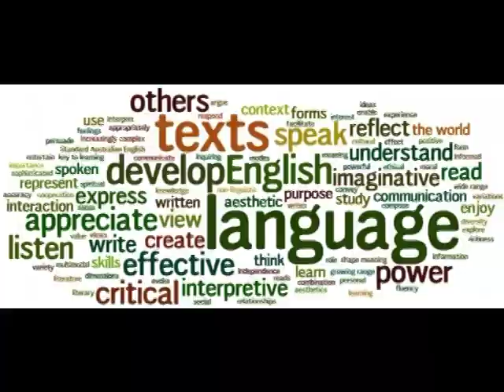Minhaj Public School (MPS) Kuniya | Documentary 2017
Malayalam Documentary of Minhaj Public School (MPS) under Minhajussunnah Institutions Kuniya (Minhaj Edupark Kuniya)